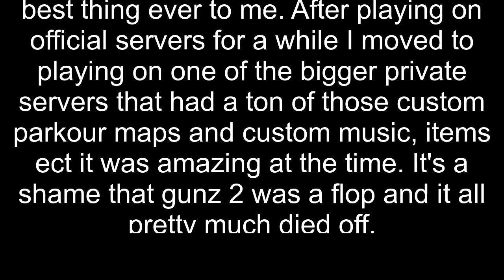GunZ tournament FINAL round that solidifies the match GG (Warning: Loud)